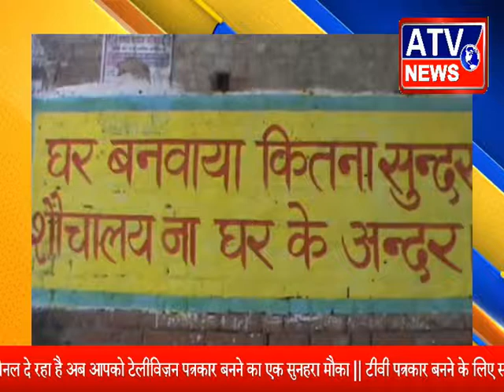जिलाधिकारी ने शौच मुक्त बना फिरोजपुर ग्राम का किया निरीक्षण # ATV NEWS CHANNEL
मऊसे atv न्यूज़ के लिए विनय श्रीवास्तव की रिपोर्ट